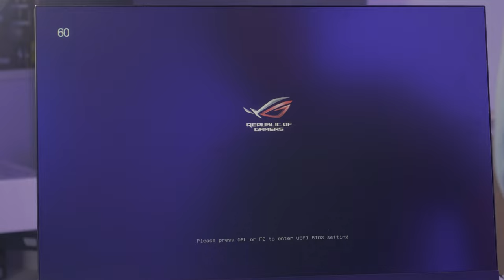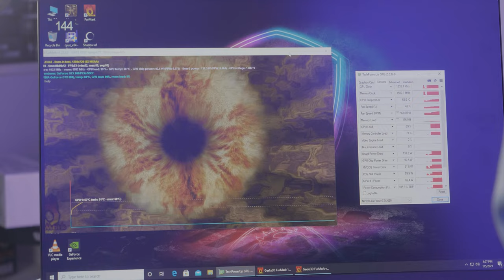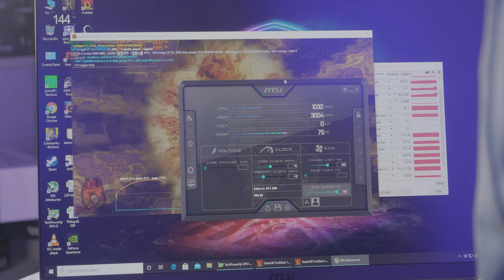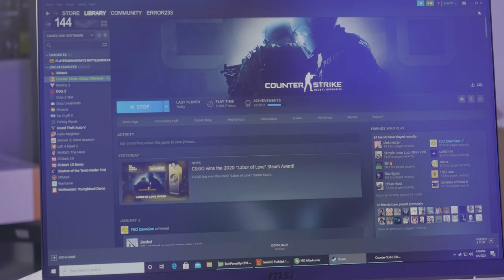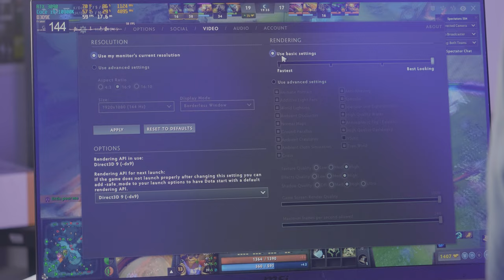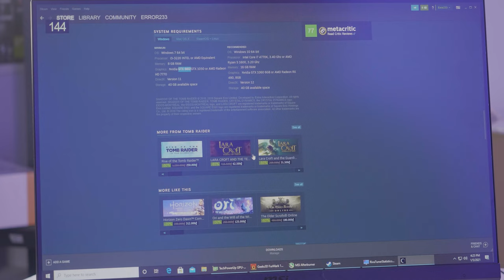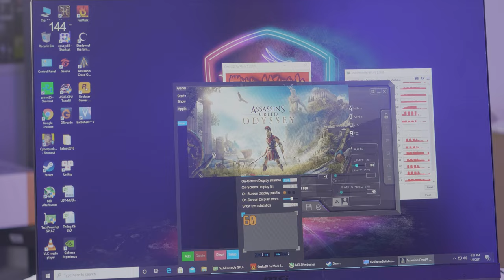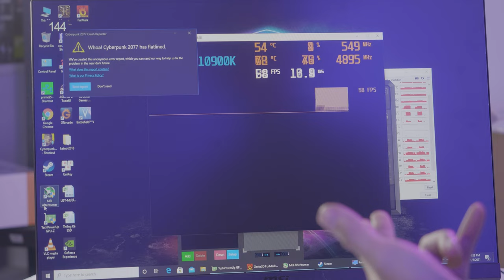Chơi Liều Mua Card Cũ 950K Trên Shopee Chơi Game Xem Sao!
Nhiều anh em hay hỏi mình đồ cũ, vậy tiện thể hôm nay lướt shopee thấy có con Card hay hay giá 950k nên mình mua thử về xem có mạnh cỡ nào, có chơi được game không hay là sắt vụn?